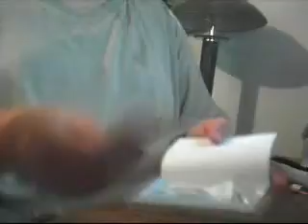ipod touch unboxing #1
i am unboxing my new ipod touch sorry for the wait at the end i was trying to turn it on but my webcam was in the way.watch video #2 for seeing it on!!